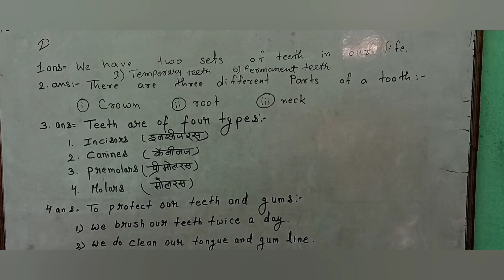Science || Teeth Structure and Digestion || question answer || class-4